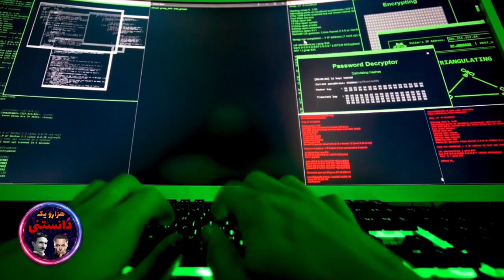بودجه سیاه صرف چه کار هایی میشه؟!!💵💵💶💶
هر کشوری بودجه سیاه برای خودش داره .با این بودجه پروژه هایی انجام میشه که بهش پروژه های سیاه گفته و مردم معتقدند که از بودجه استفاده خوبی نمیشه.دولت ها با این پول کار های مرموزی انجام میدن.توی ویدیو در موردش کامل توضیح دادم.
حتما چنل هزارو یک دانستنی رو سابسکرایب کنید چون در هفته کلی ویدیو خفن داریم که به دانسته هات اضافه میکنه.
سلام دوستان به هزارو یک دانستنی خوش اومدین ، من سارا هستم و قراره کاری کنم تا اطلاعات عمومی خودتو به اوج برسونی.
همون طور که میدونید توی این کانال قراره در مورد همه چیز صحبت بشه، مستند های علمی، فکت ، تئوری ، عجیب و غریب چیز ها ، ارزان ترین یا گران ترین هر چیز ، عجایب جهان ، اسرار و راز مکان های مختلف و هر چیزی که فکرشو بکنید. پس این کانال رو دنبال کن و محتواهای جذابشو از دست نده.
یادت باشه علم بیشتر باعث درک بهتر این دنیا میشه.

بودجه سیاه
بودجه سیاه چیست
بودجه سیاه امریکا
بودجه سیاه ایران
بودجه سیاه کجا هزینه میشه
سازمان اطلاعات آمریکا
آژانس ملی آمریکا
ماهواره های جاسوسی
هواپیماهای جاسوسی
بودجه سیاه کجا خرج میشه
چرا کشور ها بودجه سیاه دارن
دانستنی
فکت
مستند
عجایب جهان
دانستنی های روز
تاپ تن
تئوری
سرگرمی
هزارویک دانستنی
Top 10 farsi